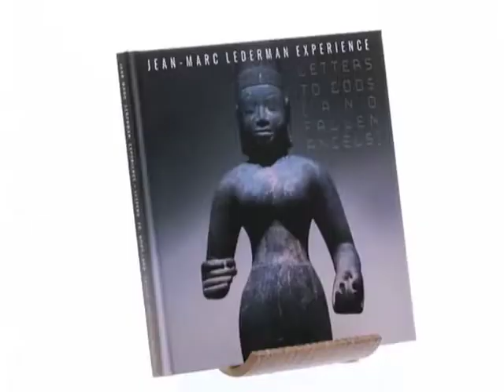Jean-Marc Lederman Experience "Letters To Gods (and fallen angels)" featuring Haydn Park-Patterson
Jean-Marc Lederman Experience "Letters To Gods (and fallen angels)"

The limited edition 2 CD 36 pages hardcover artbook is released by the belgian label Wool-e-discs.

Artists:
Agi Taralas (Our Banshee, Greece)
Emma Barson (Promenade Cinema, UK)*
Ghost & Writer with cello by Jo Quail (Germany/Belgium, Jo Quail UK)
Mari Kattman (Helix, USA)
JP Aston with backing vocals by Julianne Regan (Gene Loves Jezebel/Wales All About Eve/UK)*
Coline Wauters (Atome, Belgium)
Christina Z. (Witchblade writer, Magnesium Burn/USA)
Das Vintage (Mexico)
Lucia Fairfull (Lucia And The Best Boys/ Scotland)
Stefan Netschio (Beborn Beton/Germany)
Hunter S. Thompson (Writer, USA)
Elena Alice Fossi (Kirlian Camera/Stalingrad Valkyrie/ Italy)
Tom Shear (Assemblage 23/ Helix USA)
Mark Hockings (MESH/ UK)*
Jenna Fearon (USA)
Emileigh Rohn (Chiasm/USA)
Miriam Christina (The Other Side Of Who?, 580 Miles/ Germany)
Haydn Park-Patterson (The Ninth Wave/ Scotland)
Rodney Orpheus (The Cassandra Complex/ EU)
Louise Fraser (USA)
Lis Van den Akker (Holland)
Claus Larsen (Leaether Strip/Denmark)
Friedrich Nietzsche (Patrimonia Universal de la Humanidad)

With 3 novels by:
Ceratomia (USA)
Philippe Genion (À;grumh/ Belgium)

Artwork & pictures from the MRAH.be : Erica Hinyot (Belgium)
Mastering by Remy Lebbos at Rare Sound Studio

Composed, played, arranged and produced by Jean-Marc Lederman except when noted * (see album for full credits and lyrics).